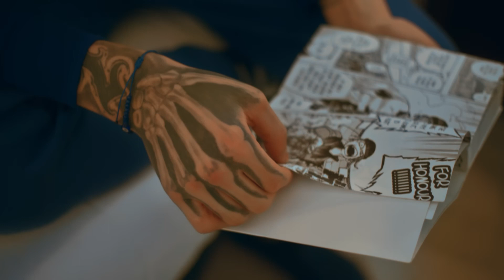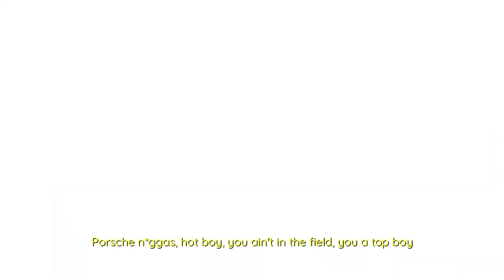RONDO & POP SMOKE - THE WORK [REMIX] [MUSIC VIDEO]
Hello youtube friends here I bring you another mashup that I have these days I hope you like it :)

Mashup created by me and beat prod and created by @ev1ltw10